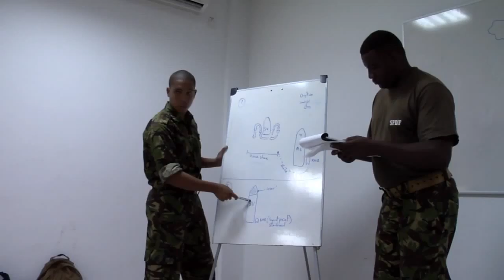Cutlass Express 2013 Team Planning